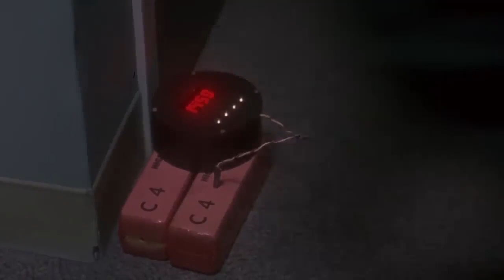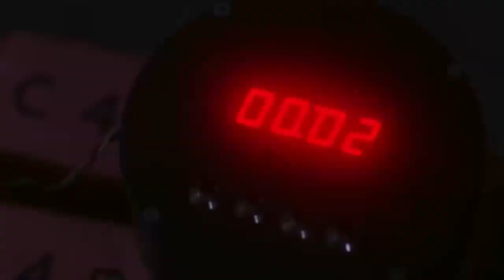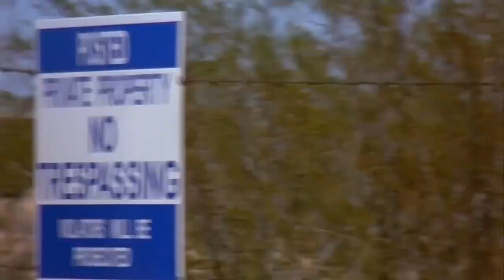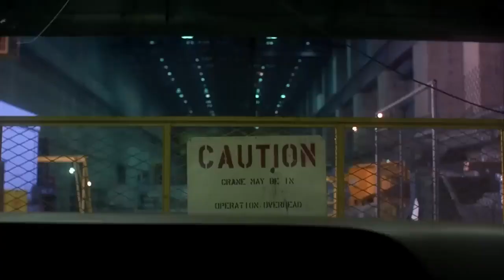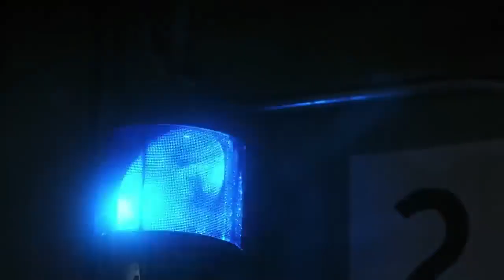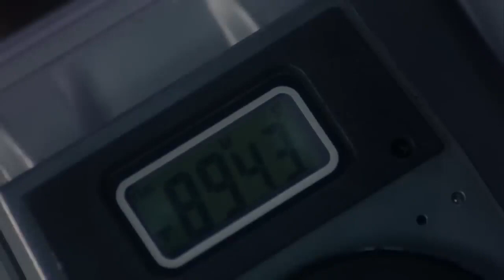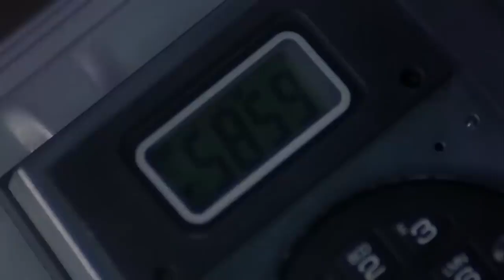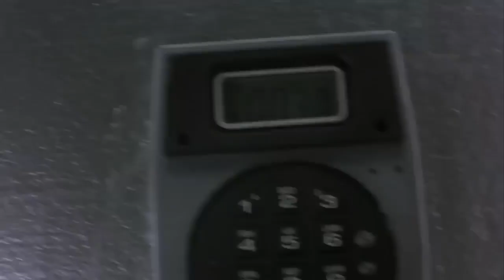Critical Mass (2001) Treat Williams | Lori Loughlin - Action Thriller Full Movie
"Critical Mass" (2001), Treat Williams plays Jacob Fuller, a respected physicist leading a double life. By day, he's a brilliant scientist, but at night, he moonlights as a vigilante hacker known as "The Ghost." When a corrupt government agency threatens to unleash a devastating weapon, Jacob must choose between his secret identity and his public life to expose the truth and prevent a global catastrophe. This action-packed thriller is full of suspense, twists, and high-tech gadgetry, making it a must-watch for fans of vigilante justice and technological thrill rides.